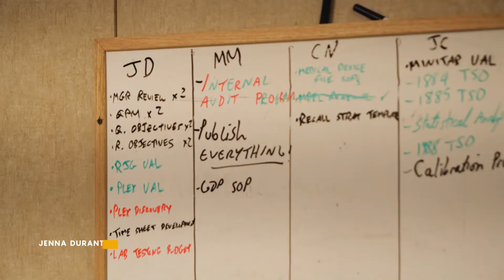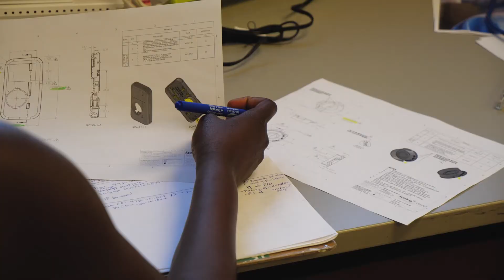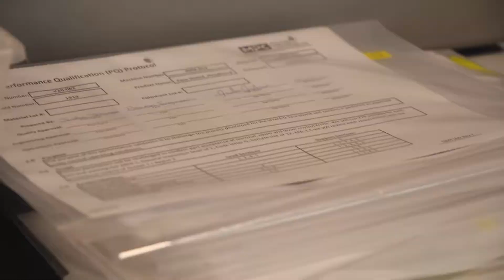Meet the Quality Medical Team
A video introducing the amazing MPC Quality Medical Team!